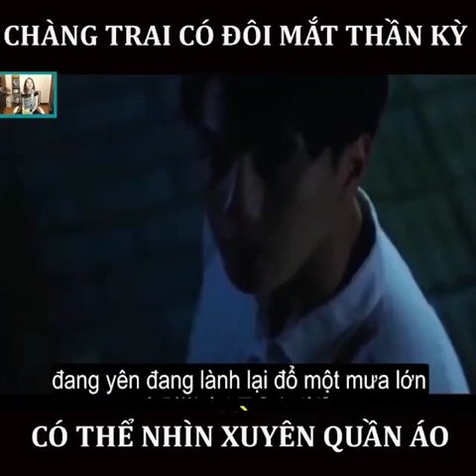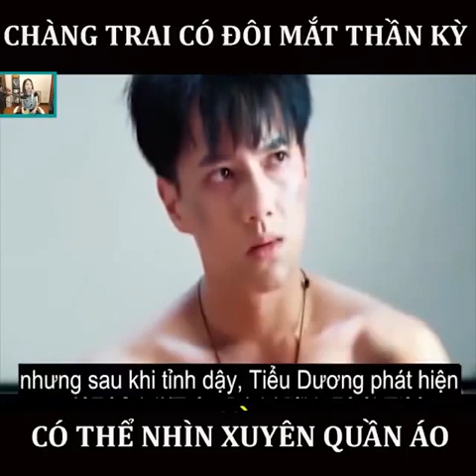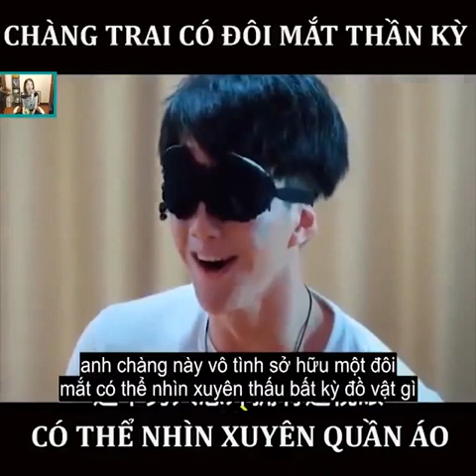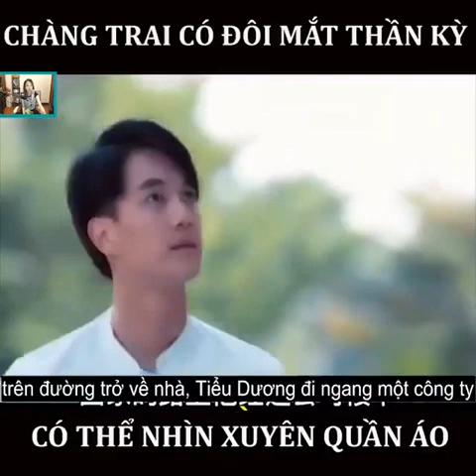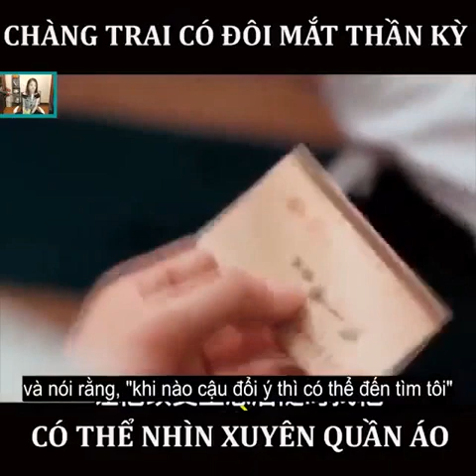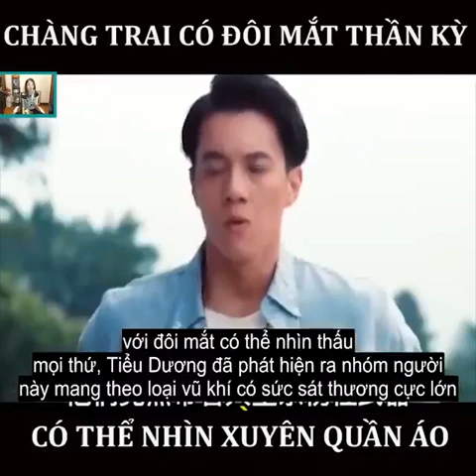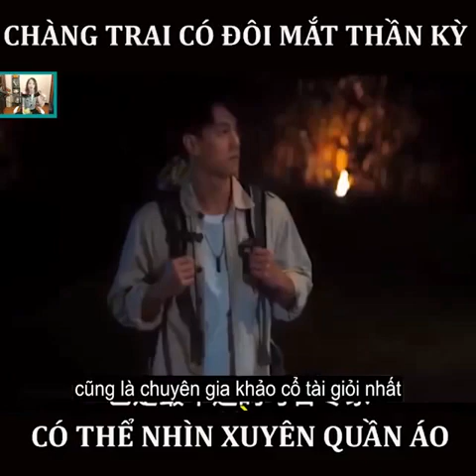REVEIW PHIN HÓT _Đôi Mắt Nhìn Xuyên Quần Áo